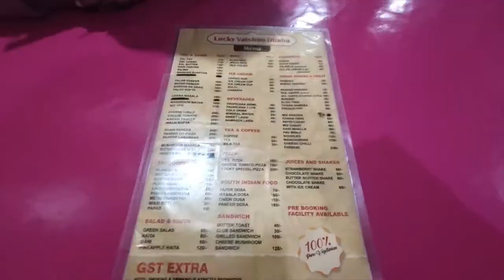The Famous Lucky Dhaba {Punjab} honest review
this video is about honest review of Punjab famous lucky dhaba

in my opinion food here  was not very good prices  was little high as compared to any local place ..even you love the food of any normal dhaba instead of this lucky dhaba...